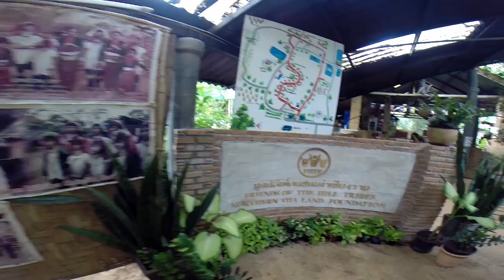Chiang Rai, Thailand